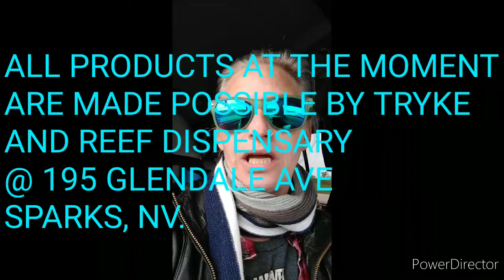Volume 3 "On the Road" Special Addition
come smoke with me and discover new lands, forgotten lands oh yeah and new illinois 2020 they voted yes for Marijuana. Come take a trip with me. smokalicious!!!